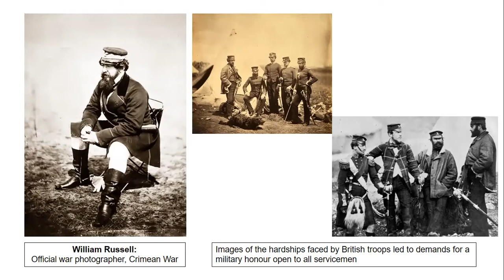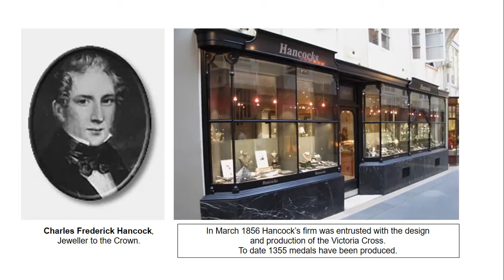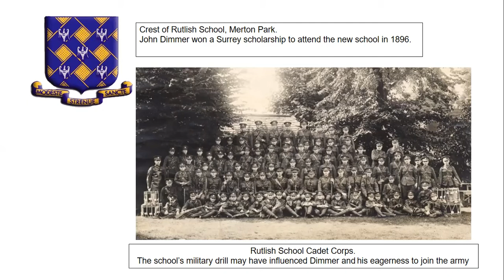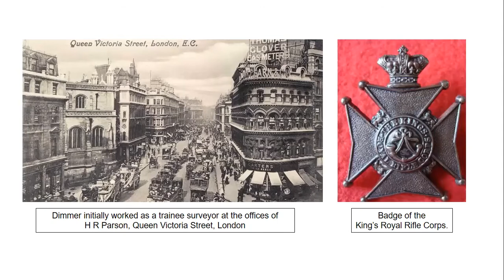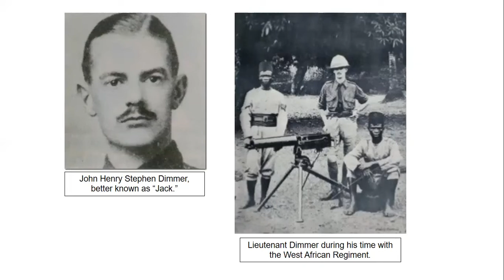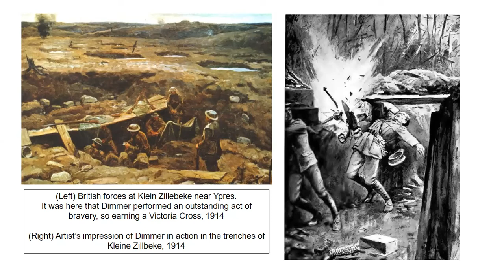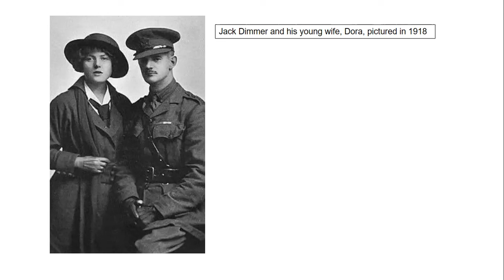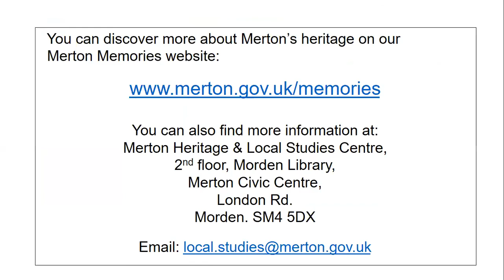Merton Heritage Alphabet: V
Merton can boast many recipients of the Victoria Cross - the highest award in the military honours system. our VCs range from a gardener's son and an England rugby player, to a scoutmaster, a retailer and sons of the gentry.
All were ordinary men, who is the heat of war performed acts of extraordinary courage.

This short film focuses on John Dimmer VC, better known as "Jack," whose actions in the First World War truly fulfilled the VC motto "For Valour."